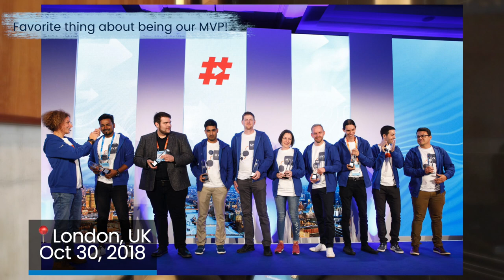[👑MVP Success Story] Lucas started RPA with UiPath v 8.0! 🕰#2014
If you are interested in Lucas' projects (like RPA for Kids!) please feel free to ask him any questions in the comment box or connect with him on LinkedIn and Connect!